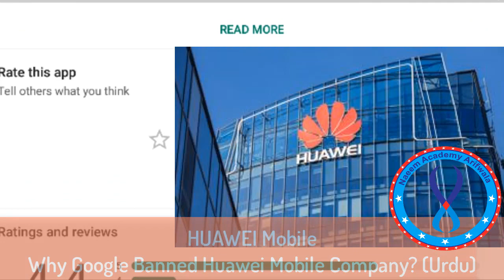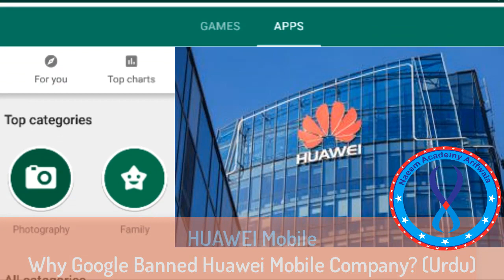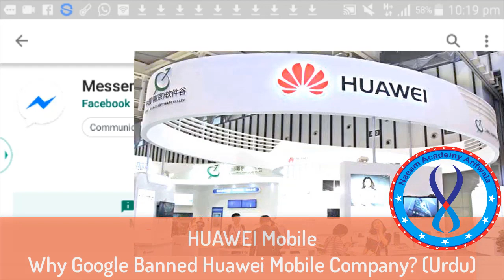All World Why Google Banned Huawei Mobile Company? (Urdu/Hindi)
Video Topic: Computer and Mobile Tips and Tricks,Online Earning, Gaming and Android Apps Information, Technology Lastest News Daily and etc.
Technology Lastest Nets Daily
Android Apps Information,
Online Earning,
Gaming
etc News daily.
More Information My What's app Number:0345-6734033